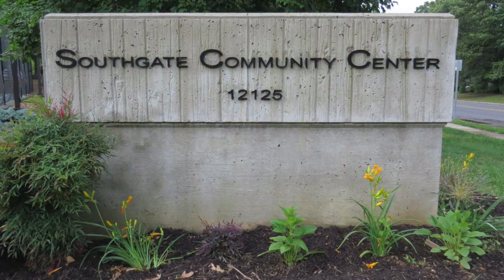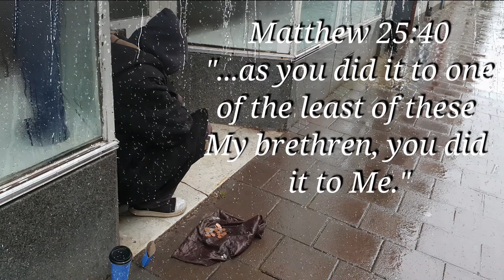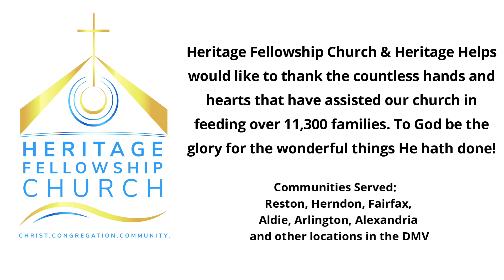The Politics of Bread | Dr. Joseph N. Evans | Heritage Fellowship Church | 11152020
42nd Anniversary Celebration
Dr. Joseph N. Evans
Dean of The Morehouse School of Religion, Atlanta, GA
The Politics of Bread
John 6:10-11

Heritage Fellowship Church
2501 Fox Mill Road
Reston, VA 20191

Music

"You Brought Me,"  by Andre Porter & Dawn Porter , Permission granted by Andre Porter
"We've Come This Far by Faith," by Albert A. Goodson, CCLI #16093
"Draw Me Nearer," Written by James Daniels with "I Am Thine Oh Lord" by Fanny J. Crosby and William H. Doane (CCLI #25424) (Public Domain), Permission Granted By James Daniels
"I'll Trust You Lord," Donnie McClurkin (Heritage Fellowship Church does not own the rights to this selection).
"Thank You," by Todd Gholar
, Permission Granted by Todd Gholar
“Alpha & Omega” - Israel Houghton (by Erasmus Mutanbira)
CCLI # 4654148